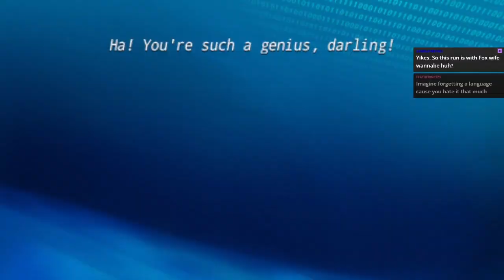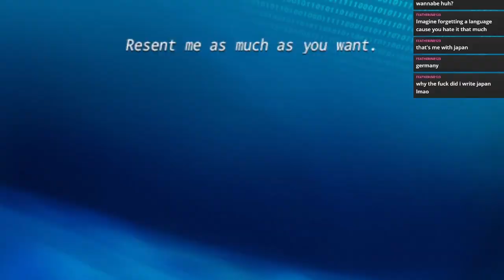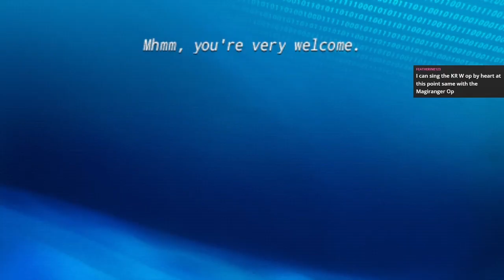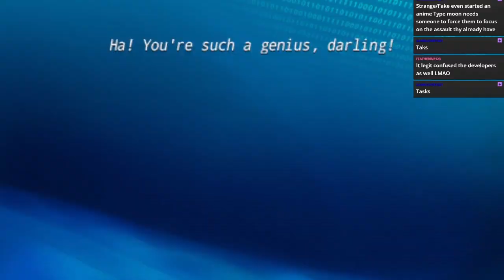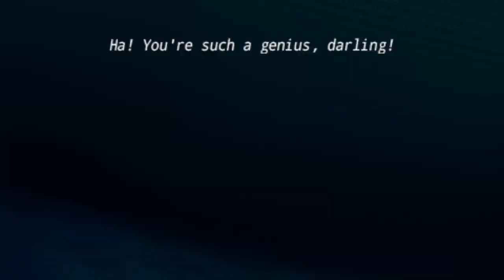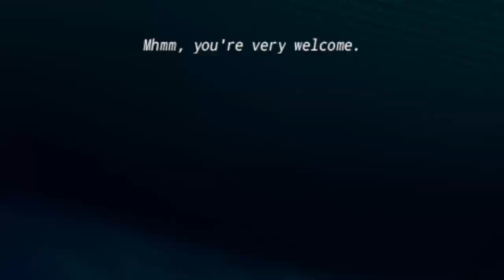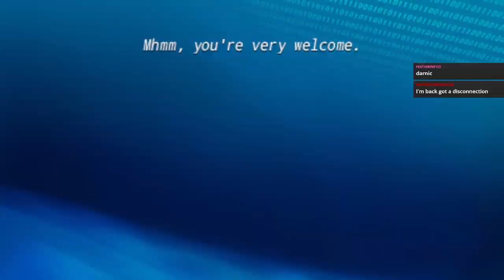Live Stream 7/30/23 [4]: Fate/Extra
Fate/Extra